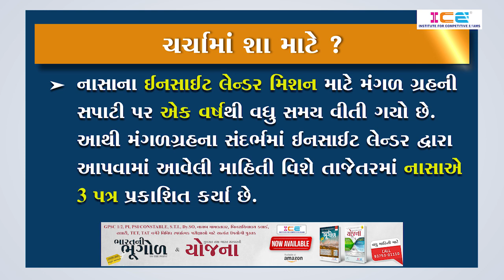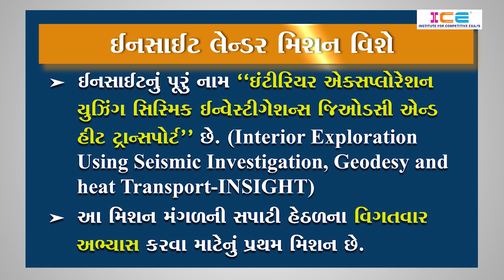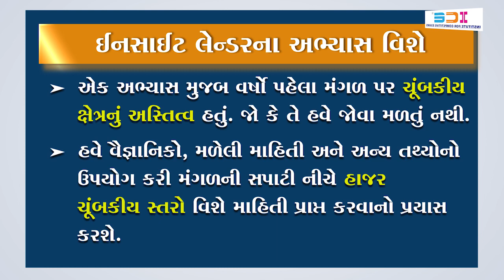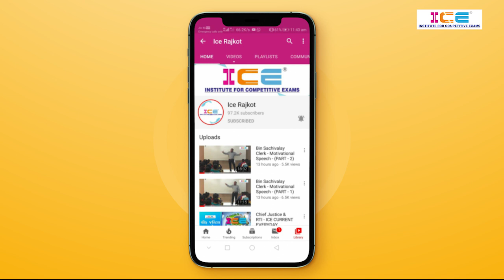048 # ICE CURRENT EVERYDAY # Insight Lander Mission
048 # ICE CURRENT EVERYDAY # Insight Lander Mission
CURRENT TOPIC :-
• ઇનસાઇટ લેન્ડર મિશન વિશે.
• ઇનસાઇટ લેન્ડરના અભ્યાસ વિશે.

👉 કરંટ અફેર્સના મહત્વના ટોપિકની સરળ સમજૂતી
👉 કરંટ અફેર્સના પરીક્ષાલક્ષી અગત્યના ટોપિકની રોજે રોજ લેટેસ્ટ માહિતી